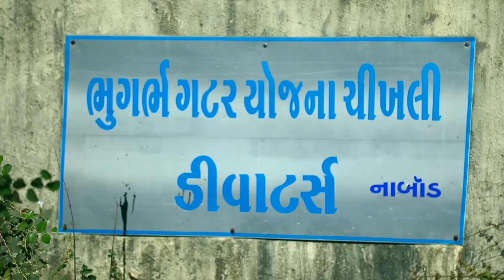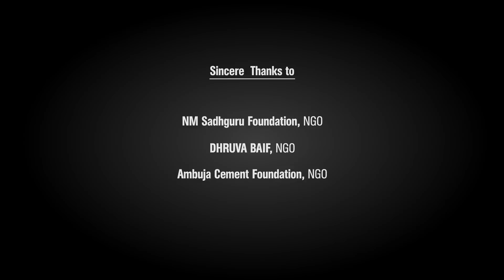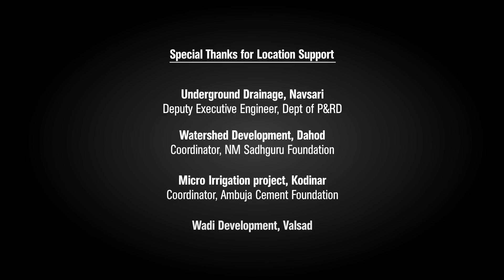Channeling Water, Fostering Future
A film on NABARD’s water projects in Gujarat.